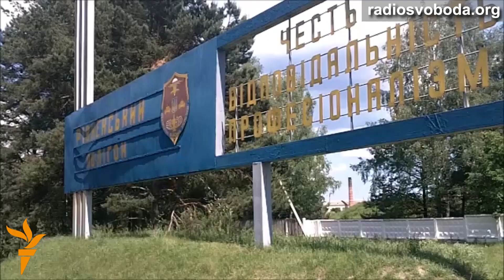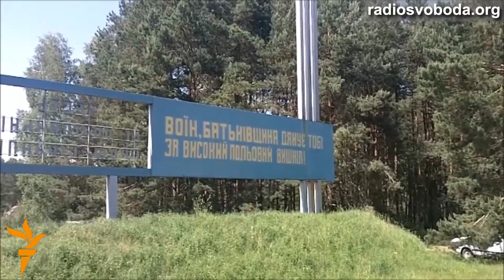На полігоні під Рівним попрощалися із 17-а військовослужбовцями, загиблими під Волновахою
Труни з тілами військових з 51-ї Володимир-Волинської бригади доставили до Рівного двома військово-транспортними літаками. У прощальній церемонії на Тучинському полігоні взяли участь тисячі військових і почесна варта зі Львова. Сюди прибули представники громадських організацій та влади з населених пунктів, звідки загиблі.